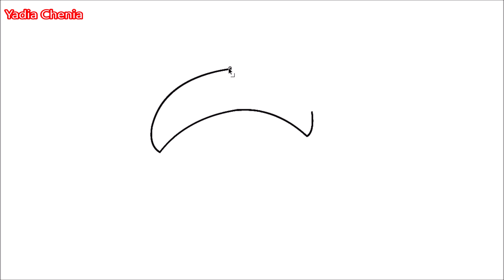Drawing Roblox Avatars #141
In this video, I'll be showcasing my skills in drawing various Roblox avatars, including some of the most popular and trending ones. Whether you're a beginner or an expert, this tutorial on drawing Roblox characters is perfect for anyone looking to improve their skills. Looking for some inspiration for your next Roblox avatar? Watch me as I draw random Roblox avatars and see if you can spot your favorite one!. Get ready to have your Roblox avatar rated as I draw and rate various avatars submitted by viewers like you. Not sure how to draw your favorite Roblox character? Watch this video for some easy-to-follow tutorials and tips on creating the perfect avatar. Join me as I draw and edit some of the most unique and creative Roblox avatars submitted by viewers in this exciting episode of 'Drawing Your Roblox Characters.'" From simple sketches to intricate designs, this video on Roblox art has everything you need to know to create stunning avatars that will make you stand out from the crowd.

Who is Im drawing in this video?
In this video I'm drawing the roblox player: Night_Rider121178. The drawing is simple and easy to follow. This roblox drawing is digital and not on paper.  On this channel I'm drawing mostly people roblox avatars, Somtimes I upload drawing tutorial videos on how to draw roblox avatars and other things.

How to get your roblox avatar drawn?

Drawing your roblox avatar is free, I will not charge anything from you

My roblox username: ZepliTheNoob